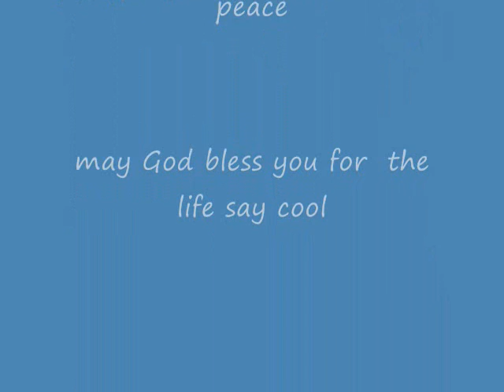John kudusay video by mr. Dau makuach.wmv